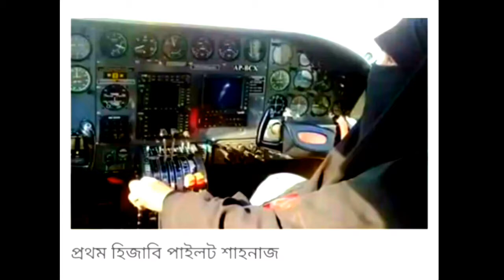GUINNESS BOOK OF WORLD RECODE THE FIRST FEMALE HIJABS PILOT - CAPTAIN - SHAHNAZ LAGHARI .....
Guinness book of world record by the elected of Pakistan female pilot shahnaz laghari... She is first female of the pakistani lady captain pilot Thank you for watching my channel to subscribe and like or share my videos friends By wow entertainment